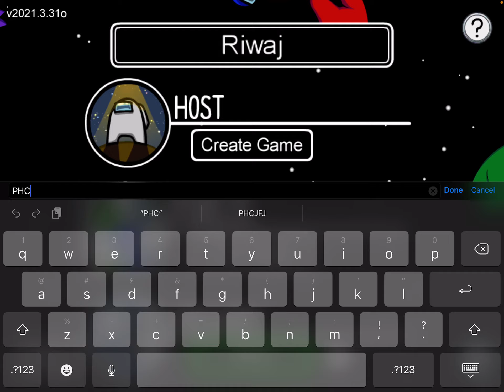The new update is broken :(